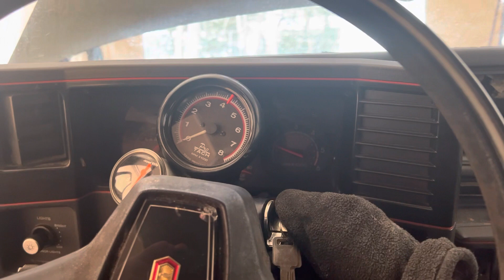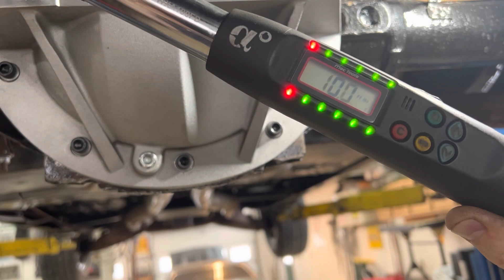February 26, 2023